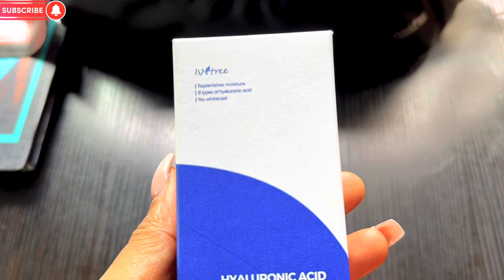ISNTREE HYALURONIC WATERY ACID SUN GEL + BEAUTY OF JOESON SUNSCREEN REVIEW| KOREAN PRODUCTS.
Best Sunscreen for your Skin, Review of Isntree Hyaluronic watery Acid Sun gel and Beauty of Joeson Sunscreen Review.

Isntree Hyaluronic acid watery sun gel, Best Sunscreen, Sunscreen for oily skin, Mineral Sunscreen, Best Sunscreen for face, beauty of Joeson  Relief  Sunscreen review, Summer sunscreen review, Best mineral sunscreen, No white cast, Sunscreen review, Sunscreen for acne prone skin, Popular Korean sunscreen,